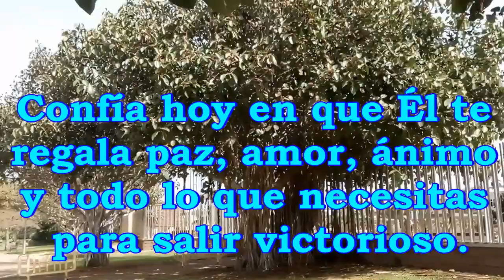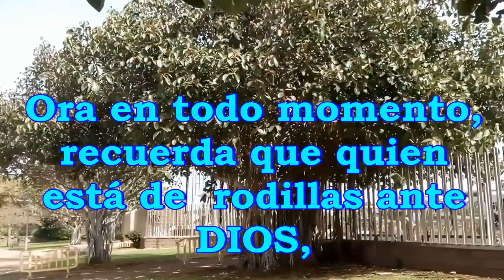Que tengas Un Buen Comienzo de Semana, Feliz y Bendecido Lunes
Bienvenidos al canal MrKubichi. Este canal se creó pensando en aquellas personas que buscan compartir un bonito vídeo con sus seres queridos y alegrar su día. Aquí podrás encontrar  Vídeos para Felicitar y Compartir emociones relacionados a: Amistad, Valores, Motivación, Reflexiones, Fechas Especiales Y muchos más...

Escrito y Editado por: Renier Garcia

Todo el contenido audio visual es propiedad intelectual de MrKubichi.

Todo el material ha sido filmado en alta resolución HD 1280 x 720 desde Gran Canaria. España.

¡Siéntete Libre de Suscribirte para estar al tanto de todo el contenido que les traigo y Compartirlo con tus amigos, o esa persona especial que tanto quieres! y Apoyar mis vídeos con tu "Like" (Me gusta)

Te deseo un Feliz Día, ¡BENDICIONES! Para TI y todos los Tuyos! Un cordial saludo y gracias por visitar mi canal!